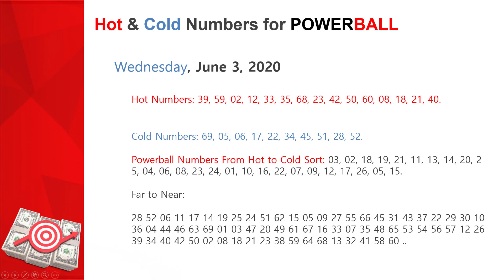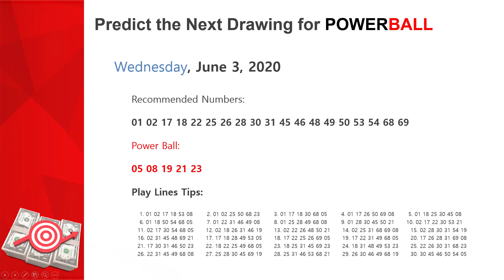Powerball Predictions & Results | Wednesday, June 3, 2020 Jackpot $135 Million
Powerball Lottery Predictions & Results, Wednesday, June 3, 2020 Jackpot $135 Million